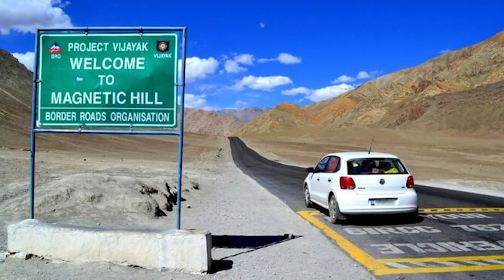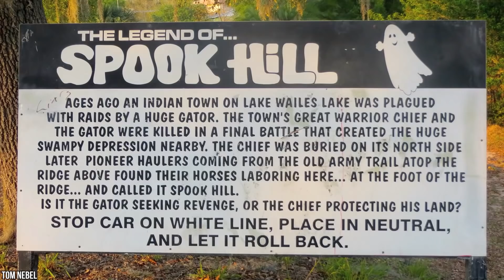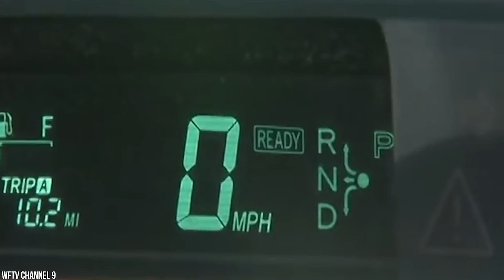15 Places Where Gravity Doesn't Seem To Work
Nothing   elicits   true   ‘awe’   like   breaking   the   laws   of   physics,   but   just know it's actually impossible. The laws of physics aren’t anything like the laws of man: they simply cannot bebroken. Whenever we see the laws of gravity and all its mystery, we are awed beyond belief,and sometimes, we can’t possibly comprehend the ‘why’s’ and the ‘hows’ of gravity at work.Rest assured, you are not losing your mind. We’ll explain everything! 15 Places Where Gravity Doesn't Seem To Work